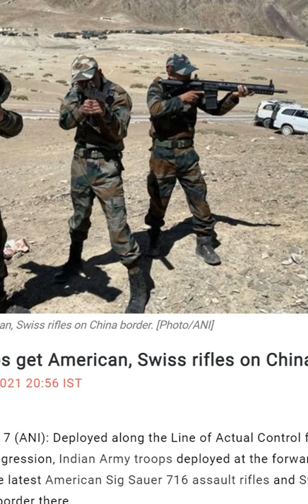India purchasing 1.5 lakh American Sig Sauer 716 assault rifle to counter China at LAC